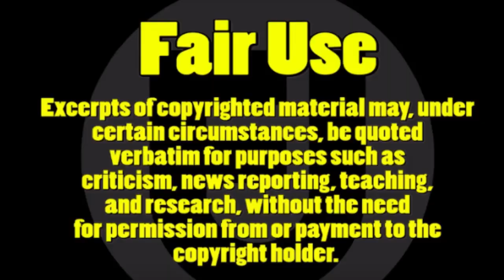Ellen DeGeneres FIRED And REPLACED By Kelly Clarkson!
Ellen DeGeneres will be replaced by Kelly Clarkson when Ellen wraps up season 19. Kelly Clarkson will take over the fired Ellen DeGeneres time slot. Kelly Clarkson's talk show has proven to be a monumental success in a year, win an emmy, and a large following.